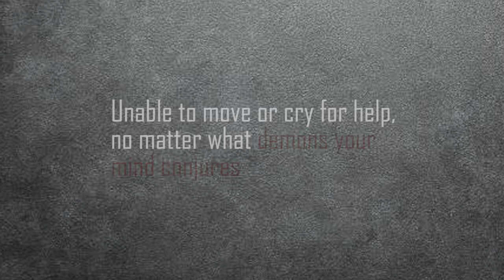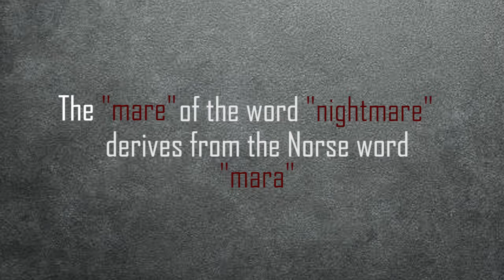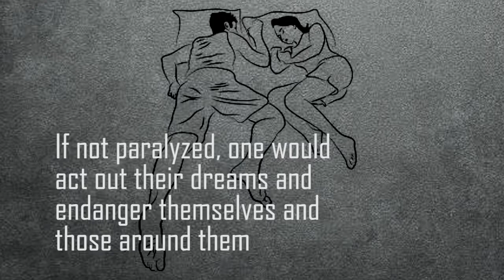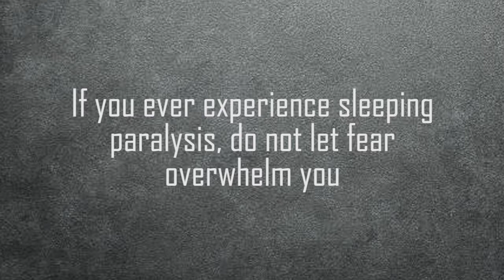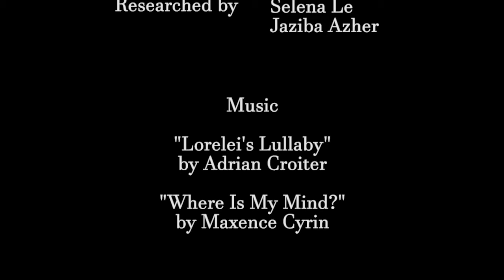Sleep Paralysis — TED Ed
Screenplay by Kim Nguyen, Jaziba Azher, Selena Le, Darlene Tran
Edited by Darlene Tran
Voice Over by Kim Nguyen